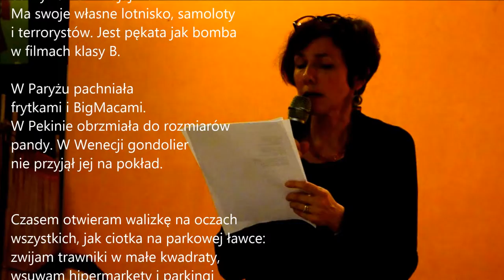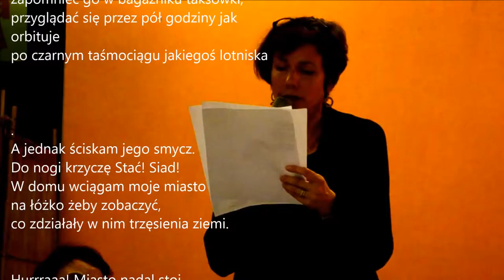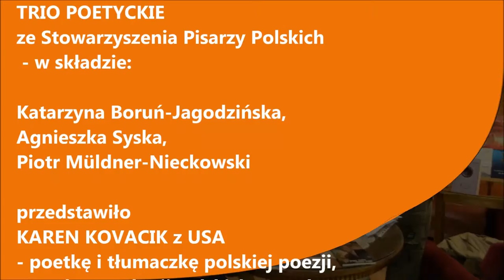TRIO POETYCKIE w Tarabuku - KAREN KOVACIK "Portable City"(polskie napisy)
TRIO POETYCKIE w Tarabuku
 - KAREN KOVACIK czyta wiersz " Portable City" .
(polskie napisy)
Fragment wieczoru autorskiego
 TRIA POETYCKIEGO i KAREN KOVACIK
w Księgarni Kawiarni TARABUK w Warszawie,
 5 czerwca 2013.
Wielonarodowe spotkanie literackie poetów-tłumaczy.
TRIO POETYCKIE ze Stowarzyszenia Pisarzy Polskich
 ( w składzie: Katarzyna Boruń-Jagodzińska,
Agnieszka Syska, Piotr Müldner-Nieckowski)
przedstawiło KAREN KOVACIK z USA
- poetkę i tłumaczkę polskiej poezji, wielokrotną stypendystkę, wykładowcę,
autorkę antologii polskich poetek.
Wiersz na polski przetłumaczył Jacek Dehnel.
 Poet Laureat Karen Kovacik. Poetry reading in Warsaw.

Nagrał Paweł Boruń-Jagodziński.